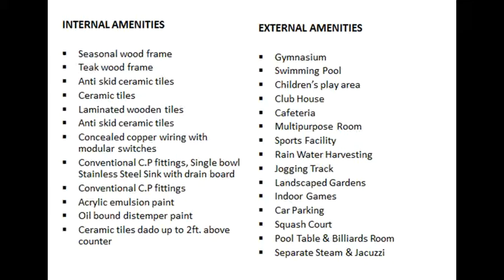DOSTI IMPERIA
THE IMPERIAL DECK Experience a new deck of luxurious living. Dosti Imperia endeavours to stir the desires of the people of Thane with a new, refreshing approach – living life on the magnificent deck. With luxuries elevated to a plateau above 46 feet, Dosti Imperia brings you an opulent complex with 7 towers that have been intricately designed for your aspirations to take flight.